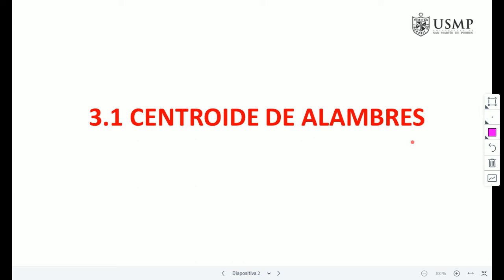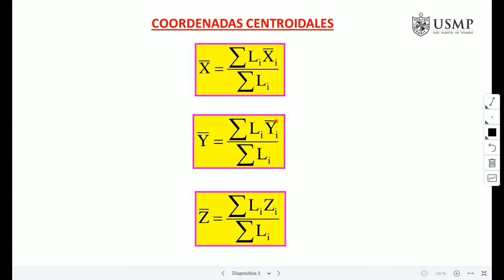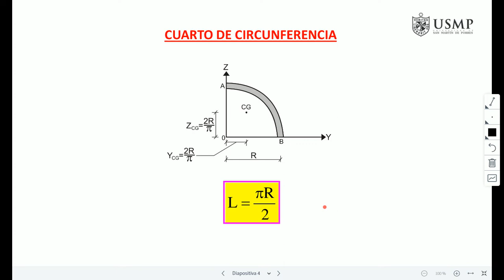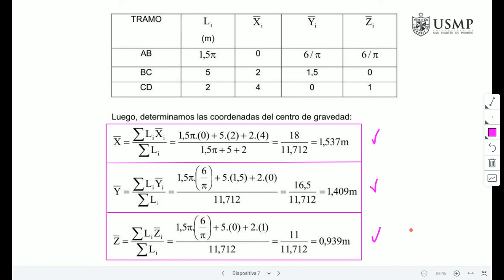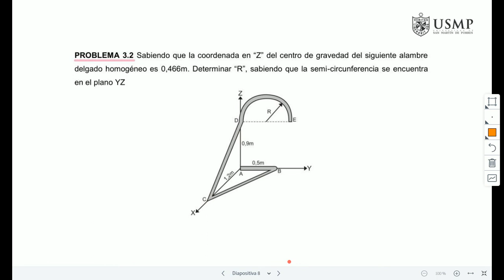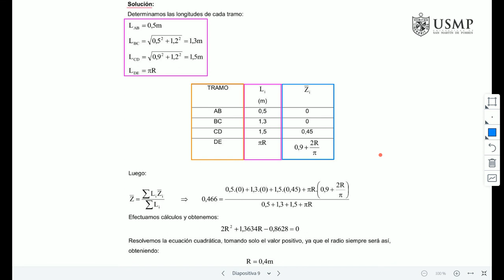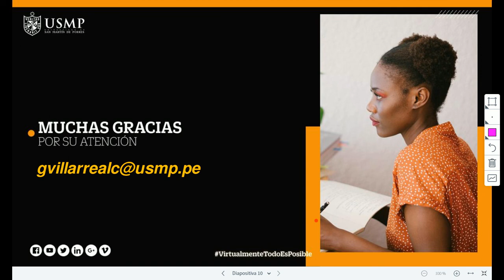VÍDEO 38: CENTROIDE DE ALAMBRES